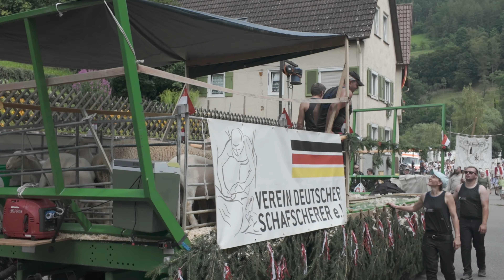Schäferlauf Wildberg 2024 Festzug